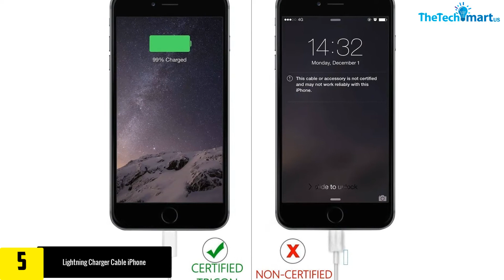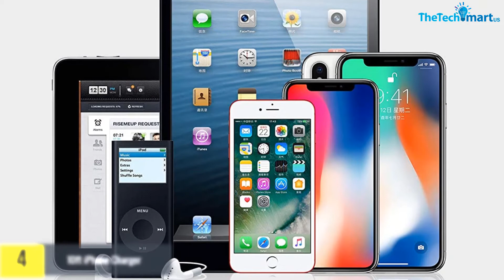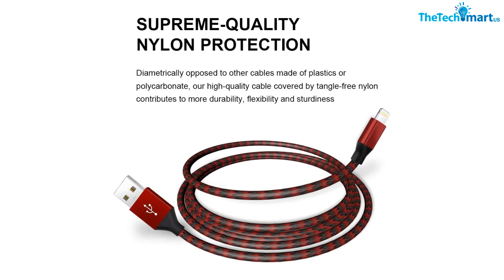Top 5 Best Lightning Cable For iPhone In 2024 Reviews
▶️  In This video We recommended the top 5 Best Lightning Cable For iPhone

▶️ 5.  Lightning Charger Cable iPhone

▶️ 4.   10ft iPhone Charger

▶️ 3.   iPhone Charger, UNEN MFi Certified Lightning Cable

▶️ 2.   JAHMAI iPhone Charger

▶️ 1.   iPhone Charger, Anker Powerline II Lightning Cable

Are you Searching for Best  Lightning Cable For iPhone? So now you are in the right place for getting the valuable info on  Lightning Cable For iPhone.

In this video we short listed the top 5 Best  Lightning Cable For iPhone on the market in 2021. We made this list based on our

We have tested each  Lightning Cable For iPhone and tried to include an in-depth information of  Lightning Cable For iPhone in our Video which will be enough to fulfill all of your needs. We recommended The Top 5  Best  Lightning Cable For iPhone In this video. All of them are maintain the quality. If you want to buy Best  Lightning Cable For iPhone, we think this list will be very helpful to you.

We hope you like the  Best  Lightning Cable For iPhone we select for this year.

If you have any questions related to the  Best Lightning Cable For iPhone which are listed here, please leave a comment down below and we will get back to you as soon as possible.